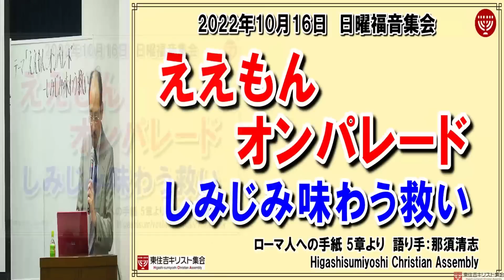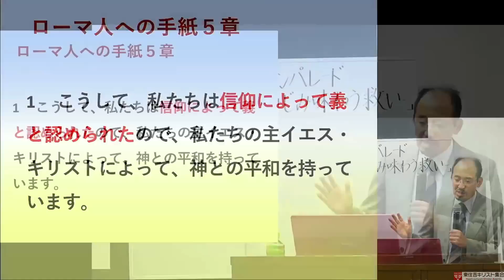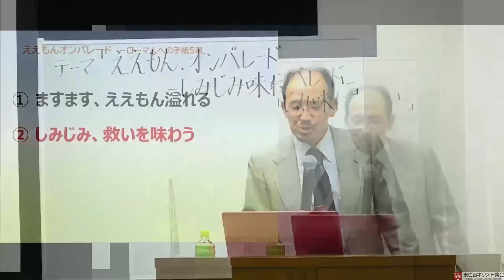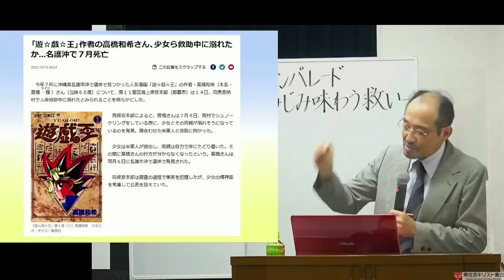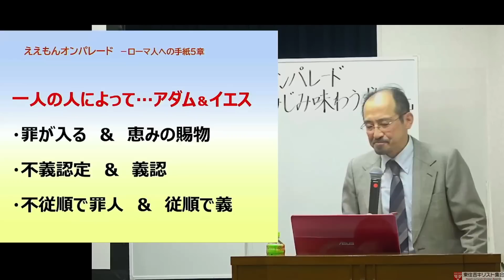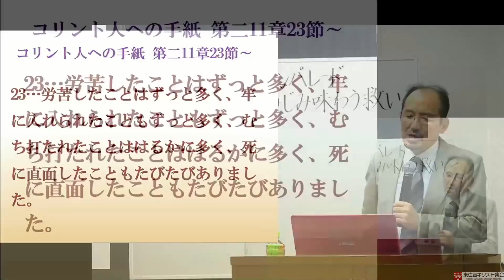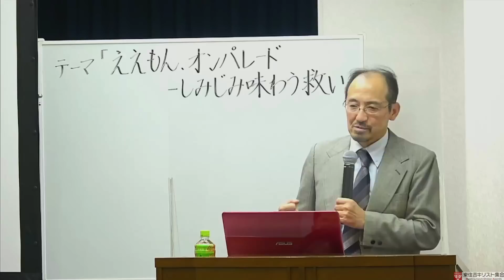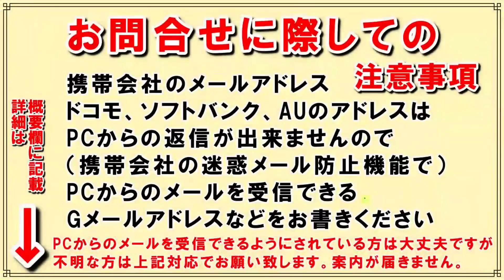#453「ええもん オンパレード」～しみじみ味わう救い～ ローマ人への手紙 5章より 那須清志 2022年10月16日 日曜福音集会